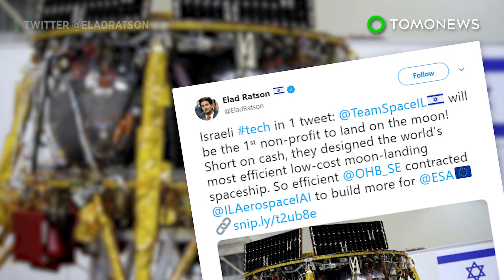Israel attempts moon landing - TomoNews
SPACE — An Israeli space probe, called the Beresheet, entered lunar orbit last week and is set to land on the moon's surface on Thursday, The Times of Israel reports.

SOURCES: Forbes, NBC News, Israel Ministry of Foreign Affairs, Space.com, The Jerusalem Post, Haaretz, Space IL,